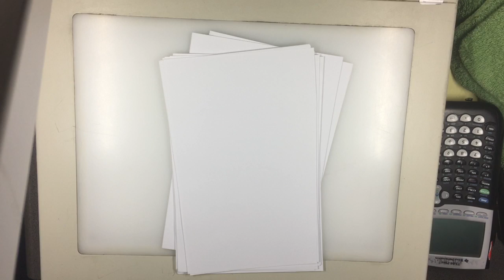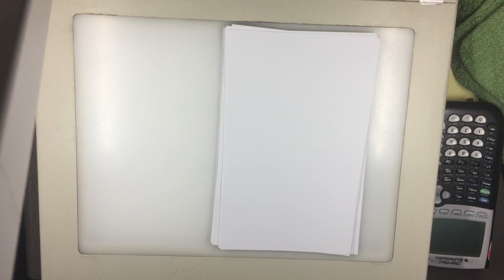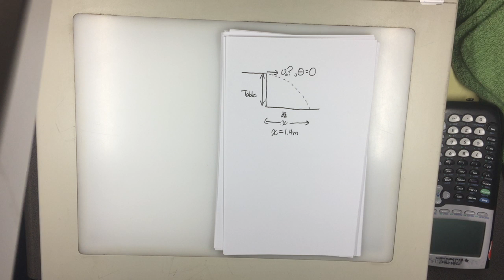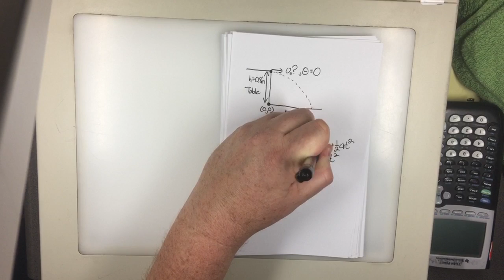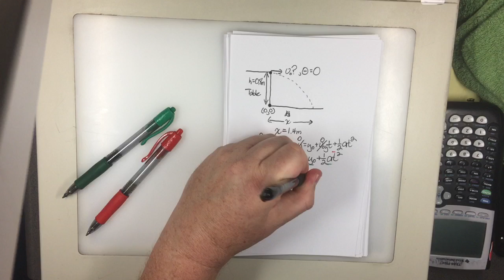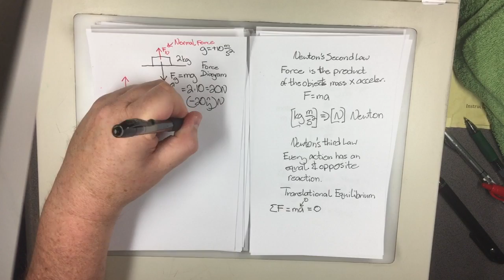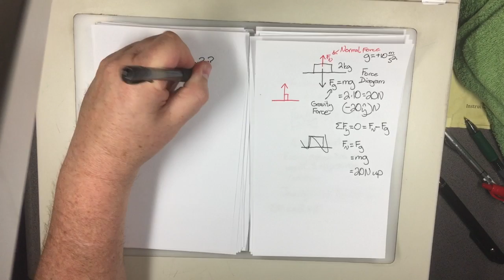Physics 213 Lecture 03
2D Motion, Newtons Laws, Incline Plane, Atwood's Machine, Ole Miss, Physics